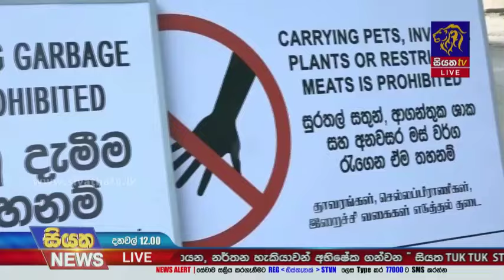ඩේවිඩ් සමූහ ව්‍යාපාරයෙන් තවත් පරිසර සත්කාරයක් | Siyatha News